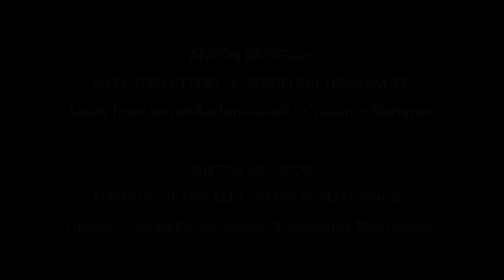Anton Batagov: Letter from Sergei Rachmaninoff to Vladimir Martynov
Anton Batagov
Selected Letters of Sergei Rachmaninoff
9. Letter from Sergei Rachmaninoff to Vladimir Martynov

Антон Батагов
Избранные письма Сергея Рахманинова
9. Письмо Сергея Рахманинова Владимиру Мартынову

Moscow premiere, 2013
Московская премьера, 2013